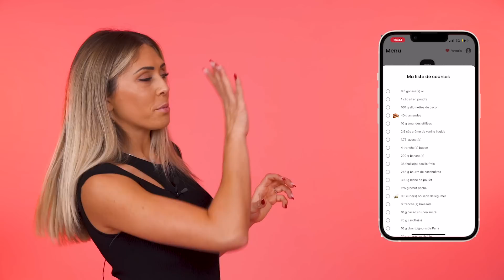JE RÉAGIS A LA VIDÉO DE JOHAN PAPZ - JUSTINE GALLICE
HEY la Fit family, ca va ? Je vous retrouve aujourd'hui pour un nouveau forma dans un nouveau décors. C'est le début de la série "JE RÉAGIS À" et aujourd'hui cela concerne la video du YOUTUBER JOHAN PAPZ " le régime qui a détruit ma vie et ma santé" lien de sa vidéo juste

N'hésitez pas a me dire en commentaire si vous avez aimé cette vidéo et si vous en aimeriez d'autre :-) ! Et n'oubliez pas qu'aux 700K NOUVEAU PROGRAMME 100% GRATUIT sur la chaine 💪🏼🔥